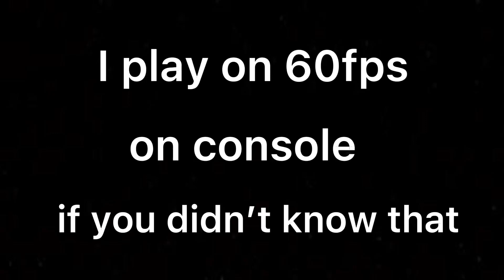When you’re not warmed up vs when you’re warmed up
Chapter2 season 7 leaks ,